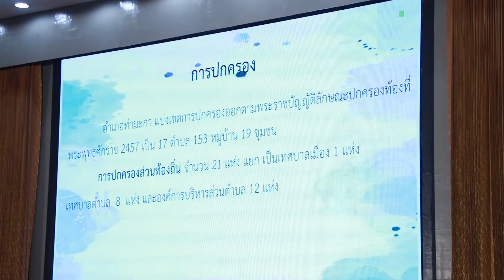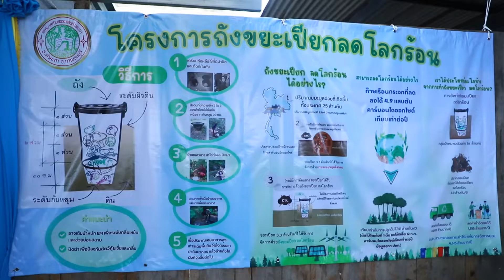ผู้ว่าราชการจังหวัดกาญจนบุรีมอบนโยบายและแนวทางการปฏิบัติราชการอำเภอท่ามะกา